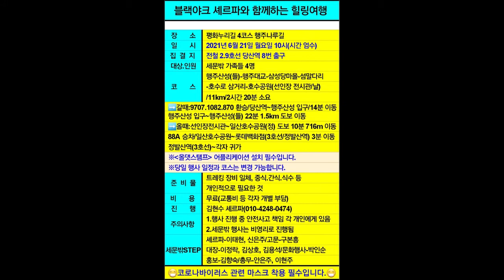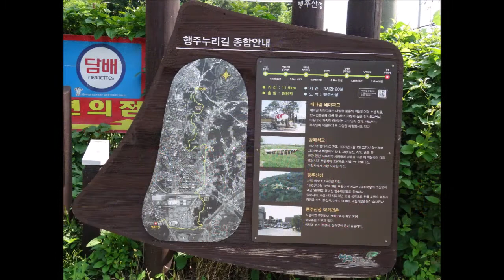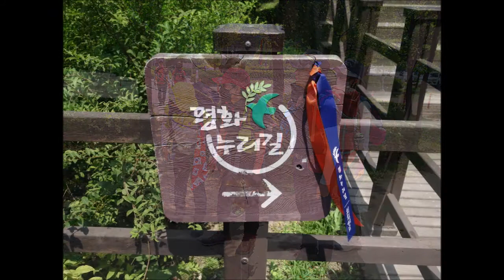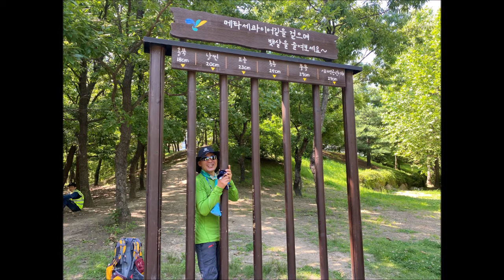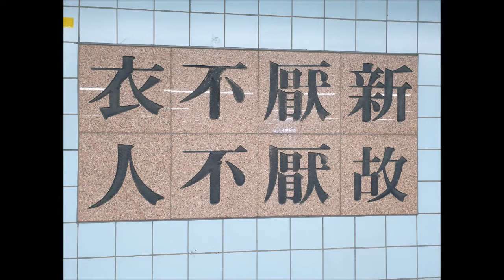블랙야크 셰르파와 함께하는 힐링여행(평화누리길 4코스 행주나루길 트레킹) - 2021년 06월 21일(월)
당신이 변함없이 나를 믿어주는 것

서로를 위해 서로가 원하는 사람이 되는 건
언제나 쉬운 일이 아니죠.

매일 매일 똑같은 느낌으로 견디는 대신,
새로운 방향으로 둘의 관계를
끊임없이 키워 나가는 건
때로 몹시 어려울 거예요.

가끔은 서로의 감정을 이해하는 데
많이 힘들어하겠죠.

둘의 관계가 어떤 의미인지
각자 개인으로서 어떻게 성취감을 얻어야 하는지
더 좋은 결합을 위해서
둘이 함께 어떤 노력을 기울여야 하는지.
언제나 쉽지만은 않을 거예요.
하지만 중요한 건 우리가 노력한다는 것.

물론 의구심도 생겨날 거예요.
하지만 우리가 함께 그 해답을
찾아가는 데 의미가 있죠.

내 생각엔,
그것이 우리에게 두번째로 소중한 의미예요.

첫번째로 소중한 건,
언제나 내가 당신을 믿고 있듯이.
그것이 바로 사랑의 방법이랍니다.

나는 정말 당신을 사랑해요.

에일린 오스틴

존재만으로 충분한 나에게 주는 선물같은 책
작은 별이지만 빛나고 있어 중에서

누군가를 무조건 믿어 주는 것
그것은 아무나 할 수 없는 아주 대단한 일이다.

세문밖은
서로를 믿고 의지하며

처음 그 마음처럼
지금 이 모습처럼
앞으로도 항상 동행을 꿈꾸어 본다.

세문밖 여러분
사랑합니다.